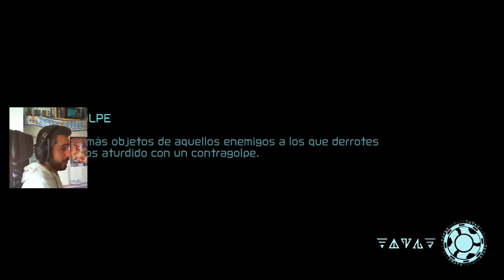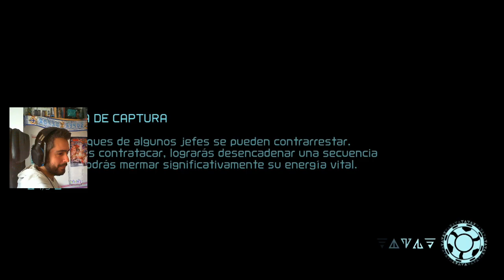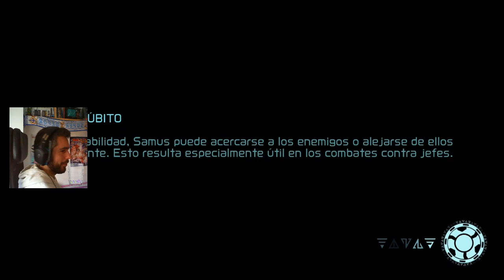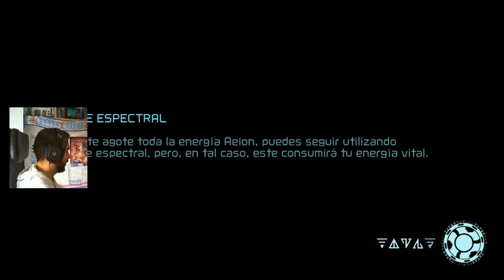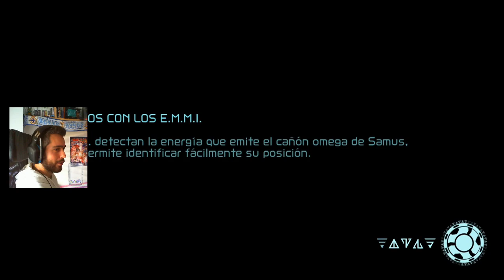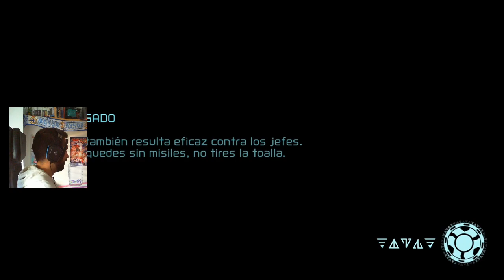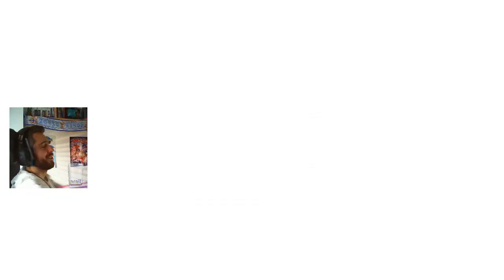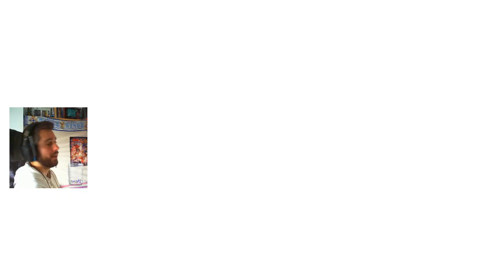Metroid Dread Nintendo Switch gameplay HD completo en Español - Parte 2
Buenas percebeiros, tenía pendiente subir el Playthough completo de Metroid Dread que jugué en directo, os lo dejo aquí para que lo disfrutéis.